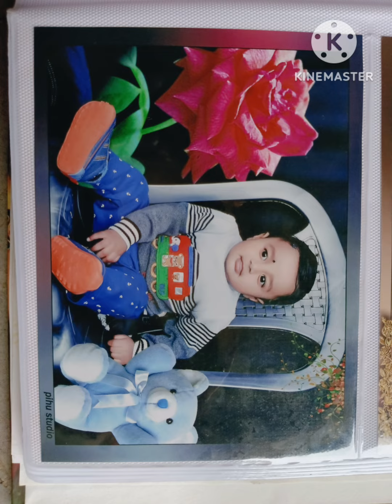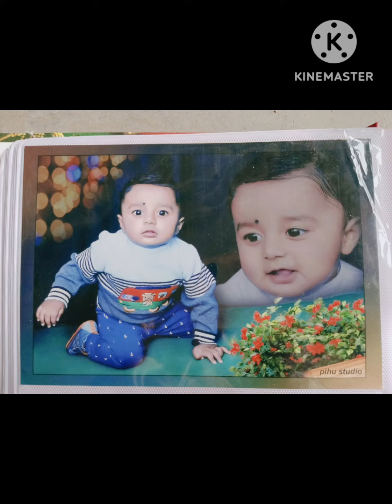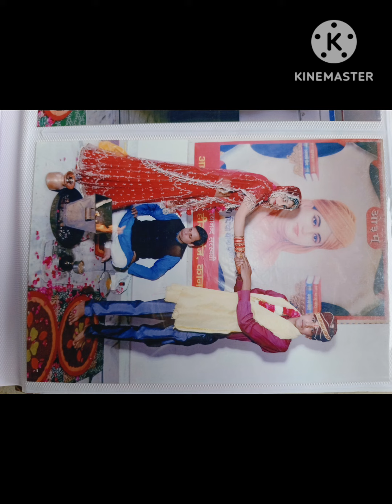meri jindgi k kuch pal Jo bahut spacial hai